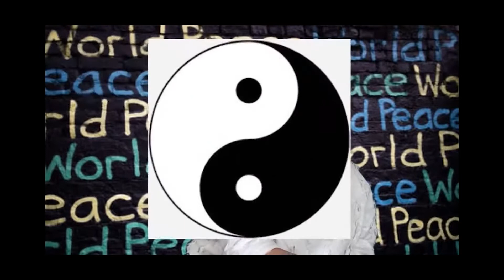Yin and Yang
“The motion of yin and yang generates all things in nature.”

- Meh Jiuzhang and Guo Lei.